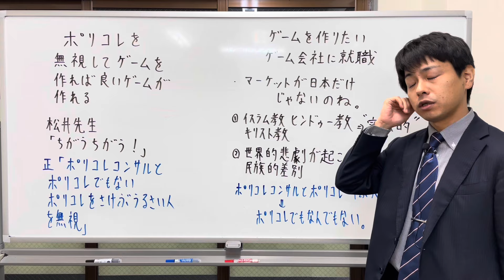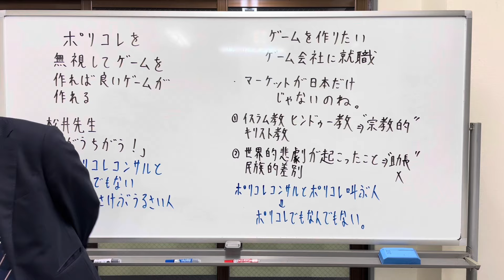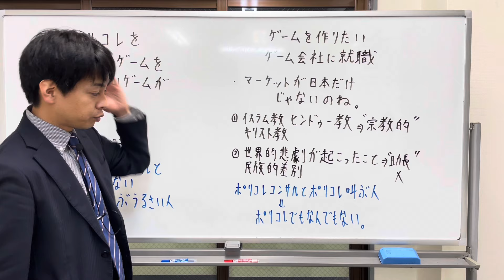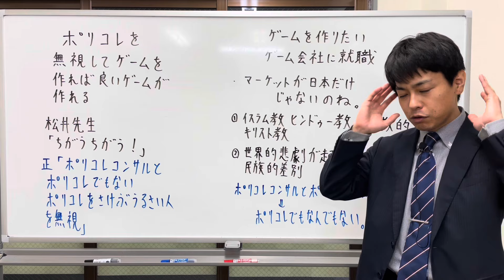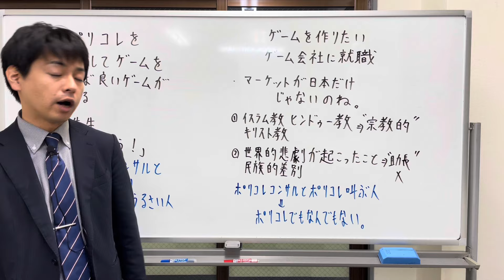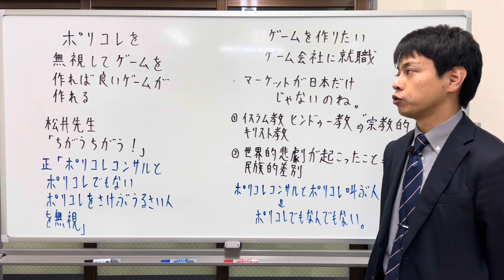ポリコレを無視してゲームを作ればいいゲームが作れる？